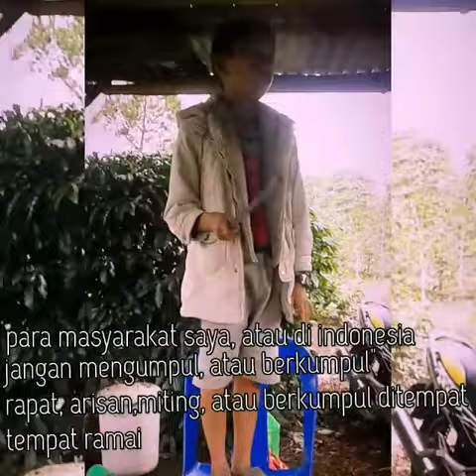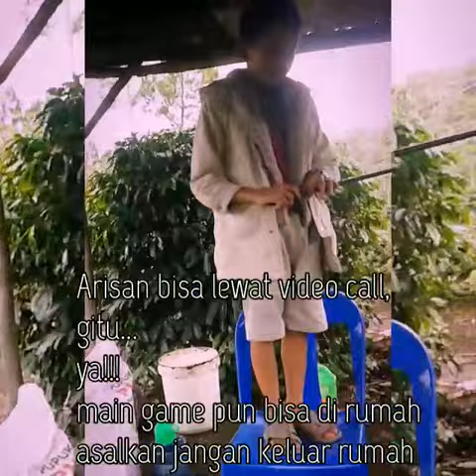DEPRADO SILABAN PERLU DIDENGAR PERATURAN COVID-19